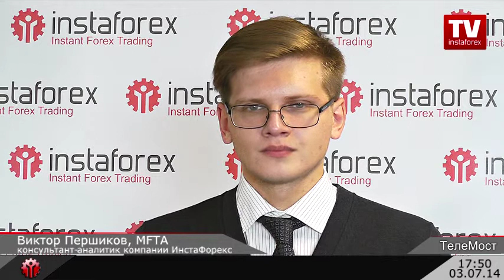Дело в курсе: публикация решения ЕЦБ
Дело в курсе: публикация решения по денежно-кредитной политике ЕЦБ